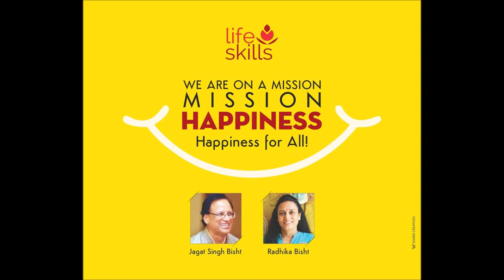Yoga for health and happiness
Yoga is not just an exercise routine. It is a source of peace, happiness and harmony.
According to B K S Iyengar, "Yoga is the golden key which unlocks the door to peace, tranquility, and joy. Peace in the body brings poise to the mind."
This video depicts some random asanas for health and happiness.

(This is only a demonstration to facilitate practice of the asanas. It must be supplemented by a thorough study of each of the asanas. Careful attention must be paid to the contra indications in respect of each one of the asanas. It is advisable to practice under the guidance of a yoga teacher.)